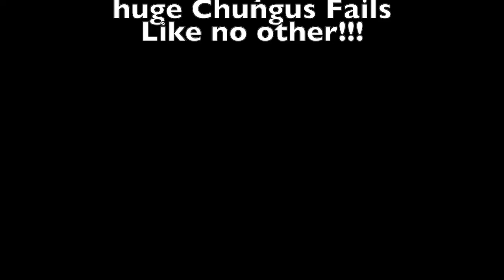Funny Moments in Apex Big Chungus Edition (Part 3)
Come watch some fun times i had playing the big chungus legends and watch some awesome Kraber gameplay. These videos are always fun and hopefully get you to laugh a few times.